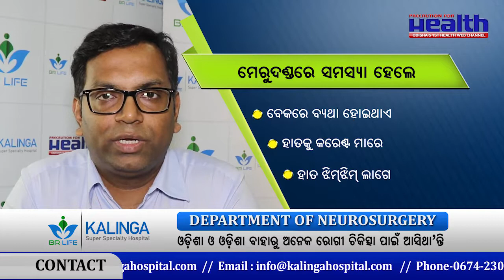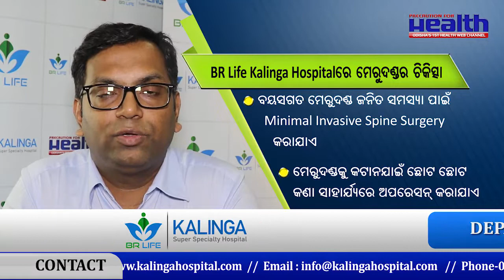Spine Problem Dr. Siddharth Sahoo from BR Life Kalinga Hospital ମେରୁଦଣ୍ଡ ଜନିତ ସମସ୍ୟାର ସଫଳ ଚିକିତ୍ସା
Dr. Siddharth Sahoo, Neurosurgeon from BR Life Kalinga Hospital